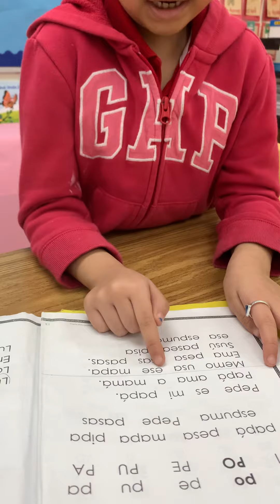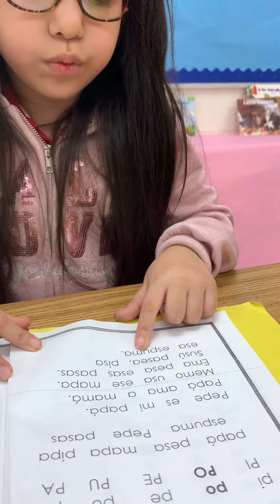Leyendo lecturas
Las estudiantas están leyendo